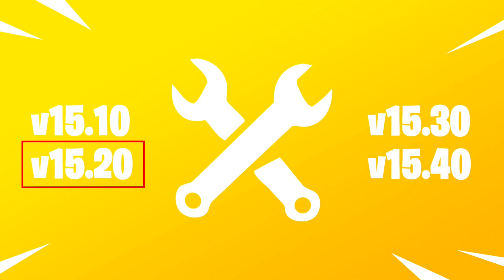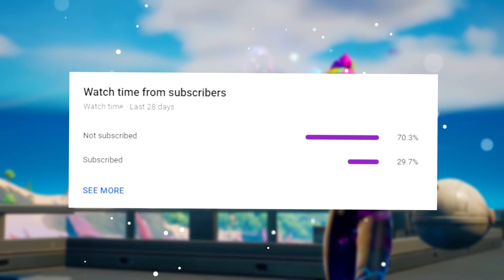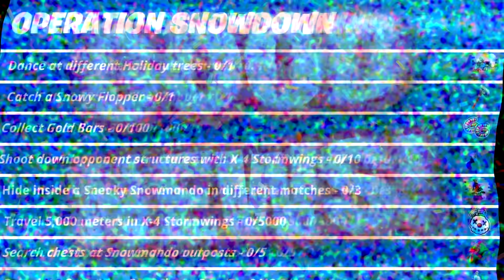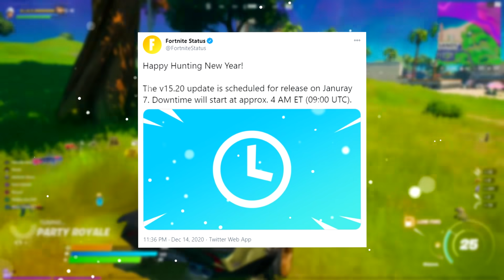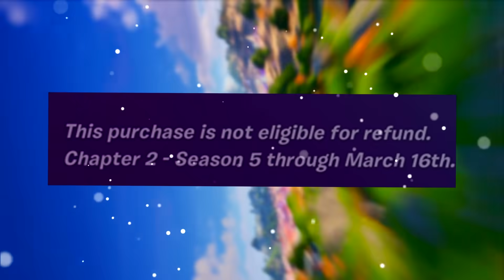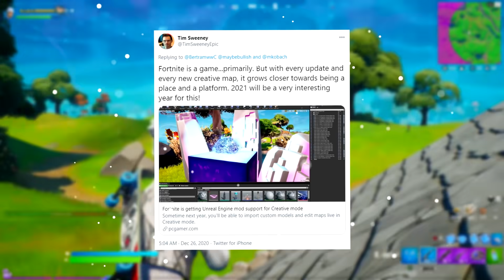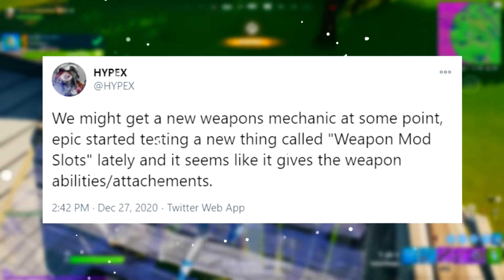WEAPON MODS UPDATE in FORTNITE! (2021)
Today's Fortnite Gameplay video covers Weapon Mods in Season 5 after the the Fortnite 2021 New Year Event when Operation Snowdown Ends! This New Fortnite Update for Chapter 2 - Season 5 is v15.20 which will be the first New Years Update for Fortnite 2021, despite many patch notes and leaks already surfacing, Epic Games are constantly teasing what's upcoming for Fortnite on Unreal Engine 5 that will be developed throughout 2021 as Creative Modding abilities increase/ improve! Make sure to watch this full video for Fortnite: Battle Royale for the PS4, PS5 Xbox One, Xbox Series X PC, Nintendo Switch & Mobile Devices [IOS + Android] in 2020.

★Support-A-Creator Code: FriendlyMachine★

Video Source(s) Credit:
Other Fortnite Season 5 Videos!